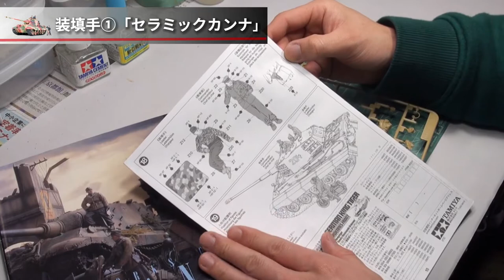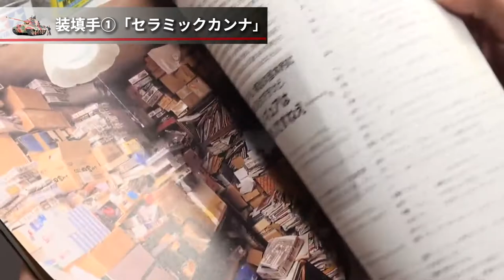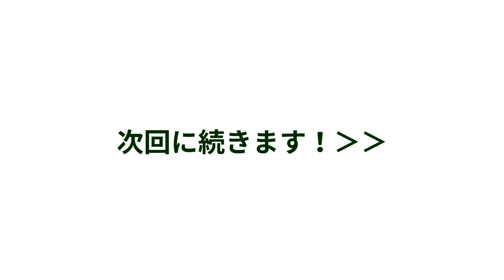プラモデル製作記 1-36 装填手1 「セラミックカンナ」 （戦車ジオラマを作る）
36回目は装填手の制作です。
セラミックカンナを導入しました。
曲面のパーティングラインも奇麗に落とせますね、便利です。
まずはパーティングラインを削ってしまいます。